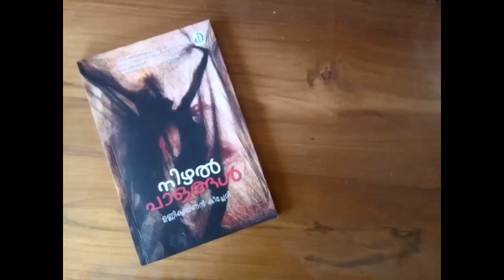Intervew # Poet Unnikrishnan Keechery#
Youva Kavi# Unnikrishnan Keechery#Intervew#Poet#Abhimukham